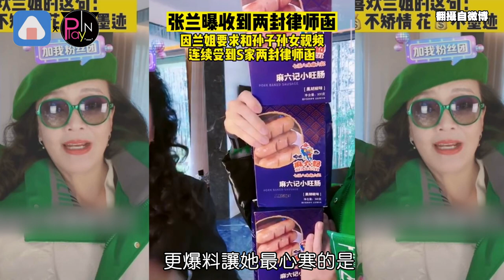戰不停！張蘭戴綠帽狂酸大S 爆收「S家2封律師函」S媽回應了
汪小菲的媽媽張蘭最近砲火十分猛烈
每天邊賣貨邊消費大S一家
一整個行徑是讓人看了超級傻眼
而張蘭近日直播時又再度提到
大S家巨額電費一事
她直轟就是因為徐家人都把電接到大S家
才導致電費高漲
又通通算到汪小菲頭上